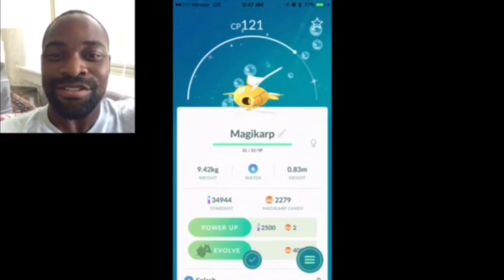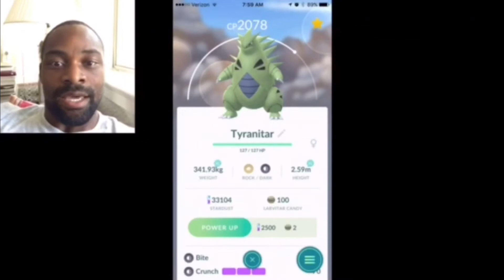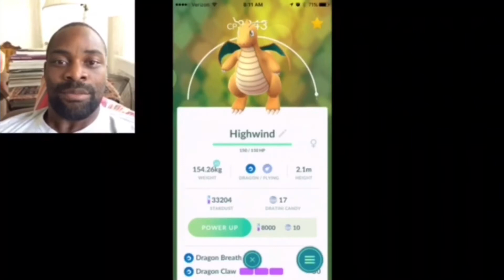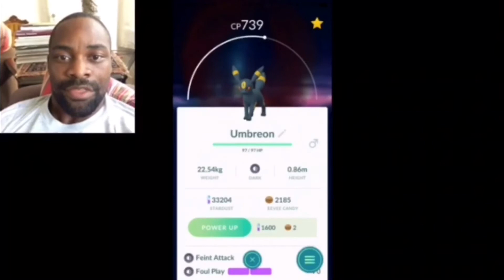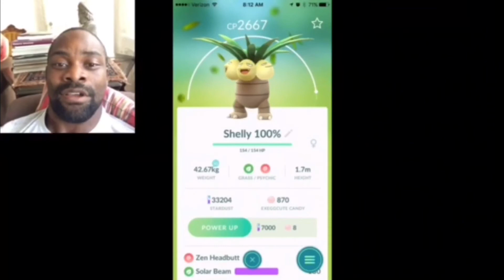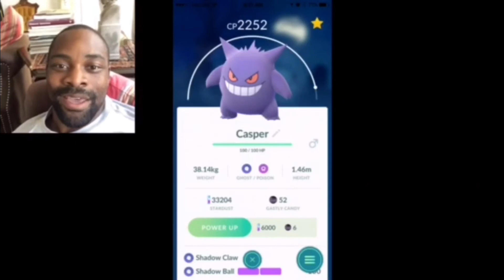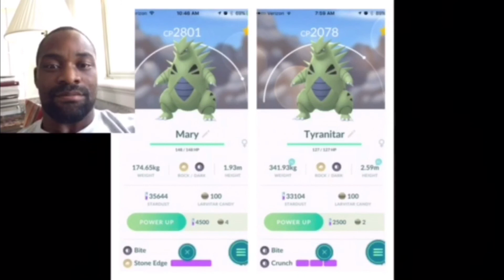Mewtwo Tips for all players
This video I talk about all the Pokemon that will be good to go against Mewtwo once he comes out. Have all the favorites and some others that some may not think about.